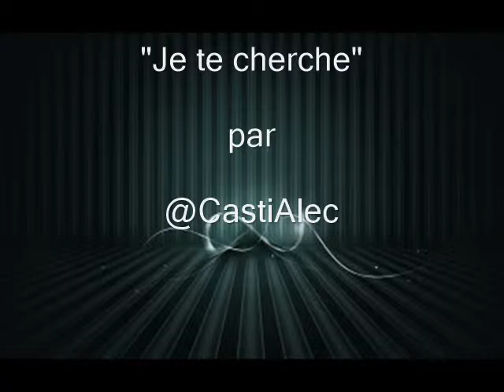Je te cherche - Trailer - Wattpad